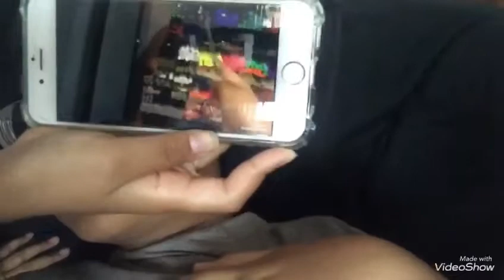I didn’t tell you guys...